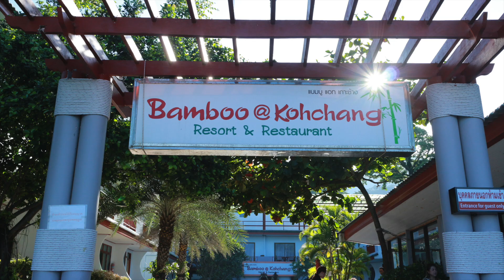Bitphliw ณ เกาะช้างฮาเฮ 2